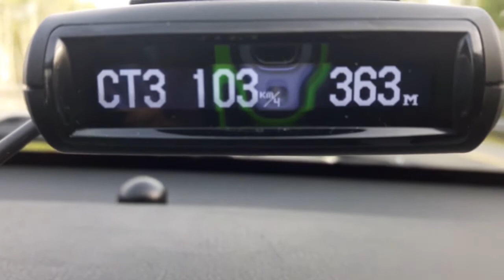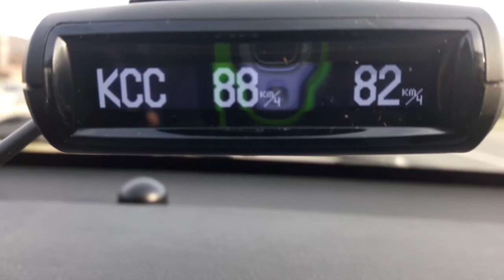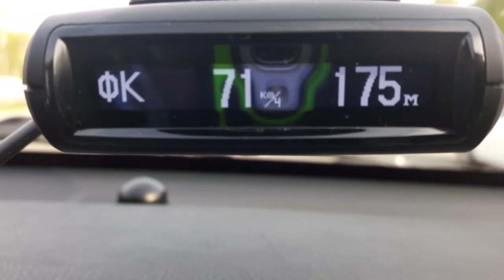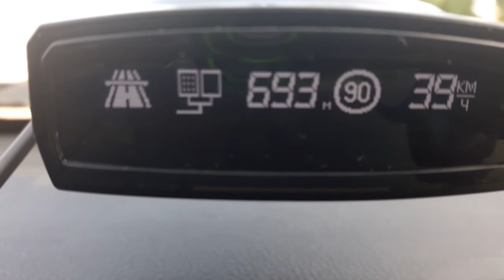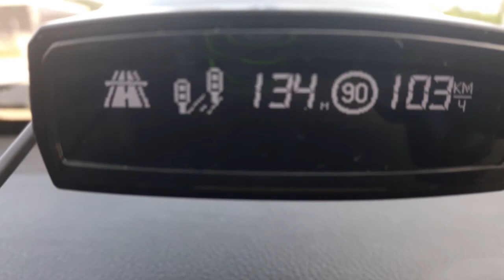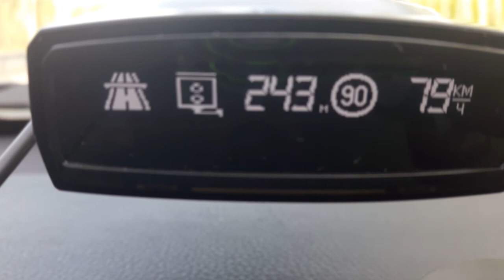Отличия в Sho-Me Signature Smart и Sho-Me G-1000 Signature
В этом видео мы сравнили два радар-детектора Sho-Me Signature Smart и Sho-Me G-1000 Signature. Рассказали о различиях
Отличия в отображении информации: у Sho-Me G-1000 Signature визуально надписи на экране больше. При этом в Sho-Me Signature Smart на экран выводится больше полезной информации.
у Sho-Me G1000 Signature полностью отключается радар-детектор при скорости ниже определенной. У Sho-Me Signature Smart же есть функция отключения вывода информации при не превышении скорости.
у Sho-Me G-1000 Signature есть автоматический переход  из режимов города в трассу и обратно в зависимости от местоположения вашего авто.
У Sho-Me Signature Smart есть крутая функция по отсечению ложных помех.